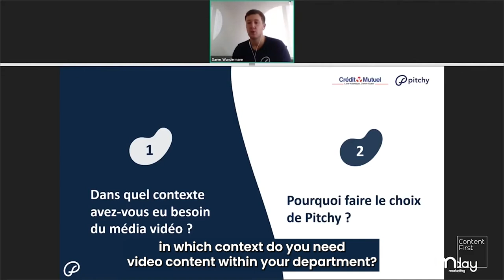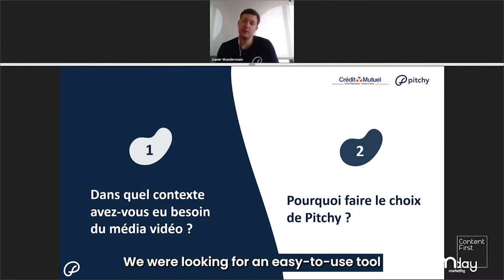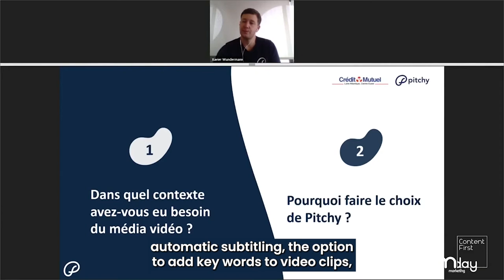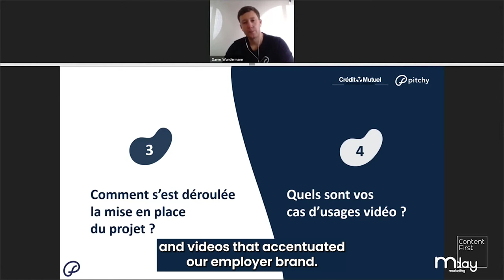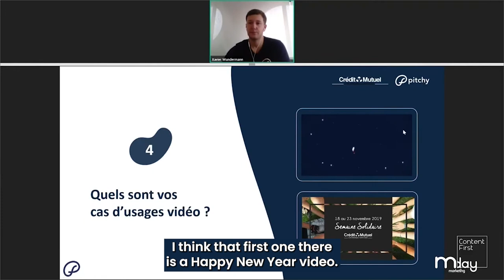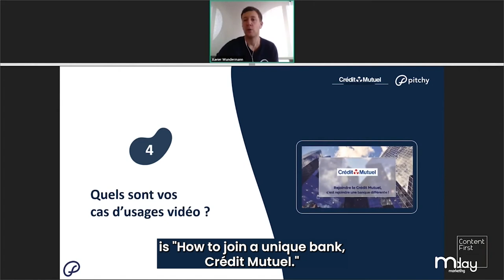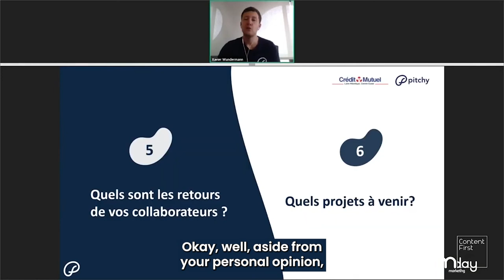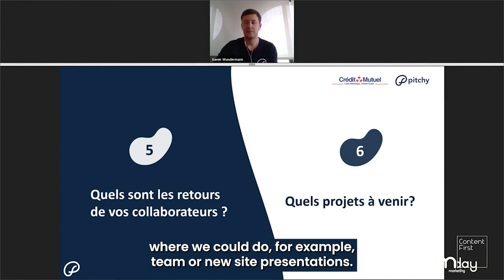Retour d'expérience Crédit Mutuel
Retrouvez le retour d'expérience de Marion Moyne, chargée de communication et marketing chez Crédit Mutuel. Elle échange sur l'utilisation de la vidéo dans son équipe grâce à Pitchy.